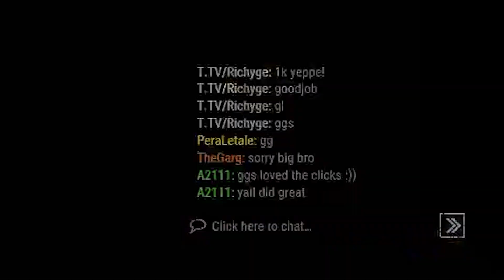Smartest Blight player | Survivor Gameplay - Dead By Daylight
Before the torches, i'm also a blight main (sort of) my Blight is p54 lol, Now Enjoy the video : )

(not verified on youtube yet, so just copy links, sorry)